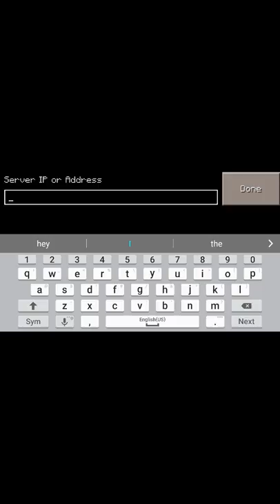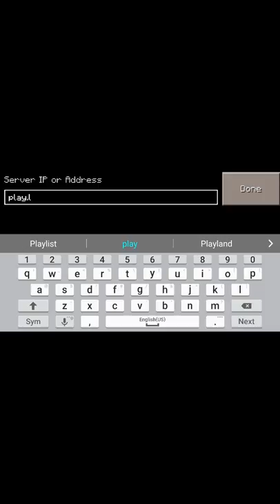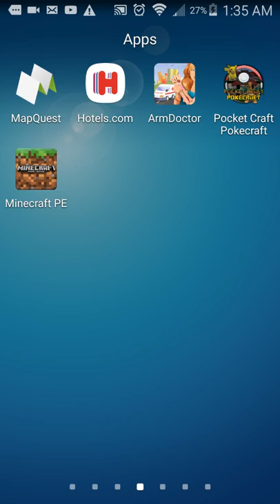How to go to survive games mincraft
Some thing is wrong with my camera